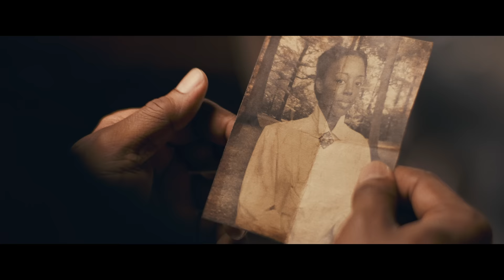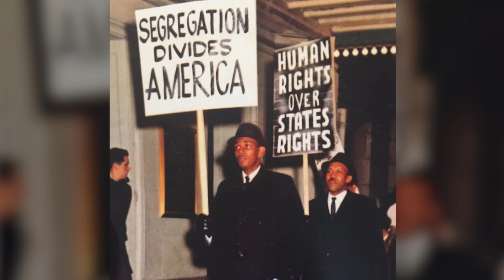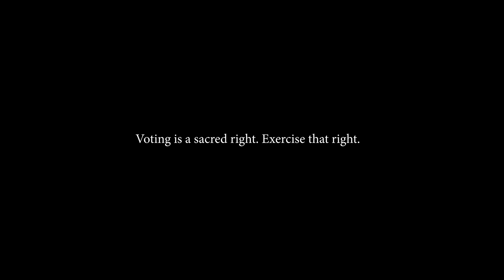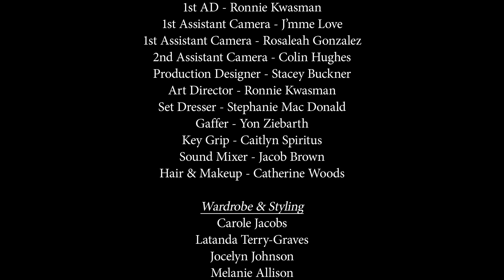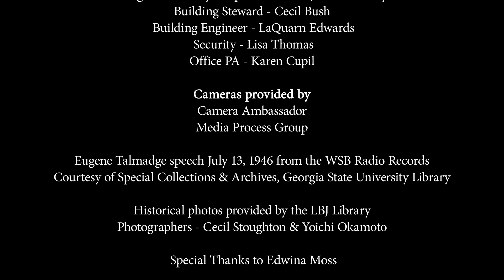Otis' Dream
Otis' dream was to vote. He never got the chance. Voting is a sacred right. Exercise Yours.